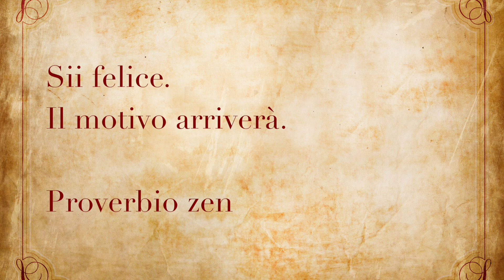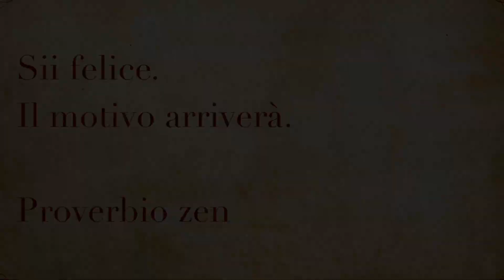Calendario Posturale: 31 Maggio (Forza) [Leopoldo Zanuccoli]